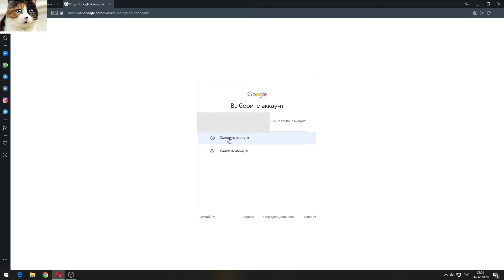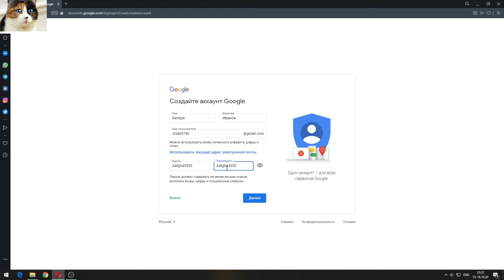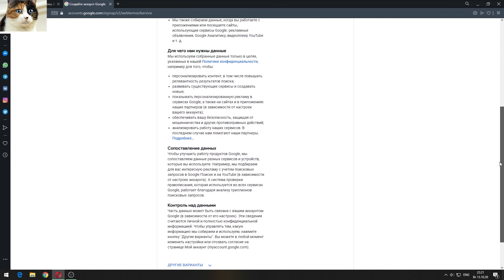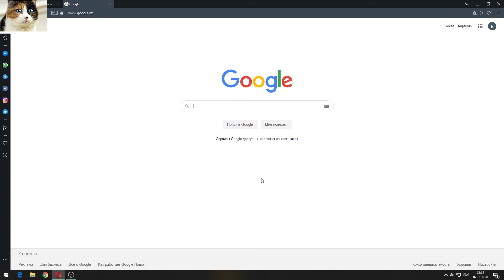Как самому создать аккаунт Гугл на компьютере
Создание своего канала начинается из создания Гугл аккаунта. Это один из первых шагов, который вы должны сделать к своей мечте и я вам в этом постараюсь помочь. Итак это видео прежде всего для тех кто хочет создать новый Гугл аккаунт через компьютер и будет вести свой канал в основном на компьютере. Самому это сделать вполне реально и не надо обращаться к специалистам. Объясню, как самому создать почту Гугл gmail. Или возможно вы хотите создать второй аккаунт. На этом вопросе я также остановлюсь и расскажу как это сделать правильно, чтобы в будущем у вас не было проблем. Если у вас остались вопросы - задавайте их в комментариях, постараюсь на них ответить. Приятного всем просмотра!